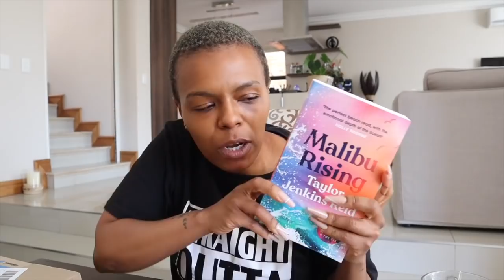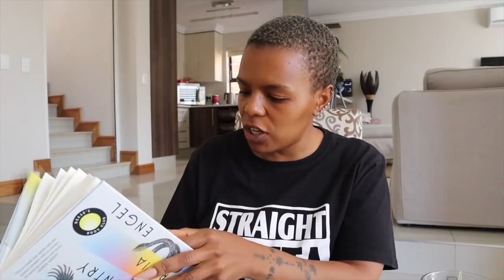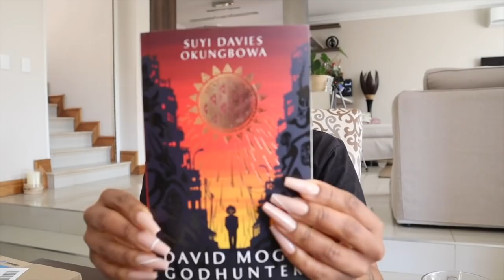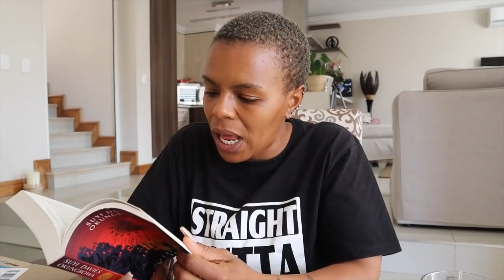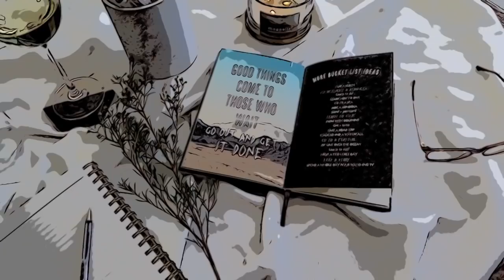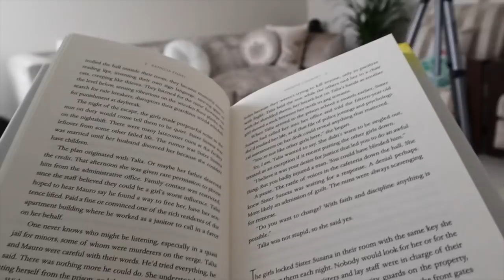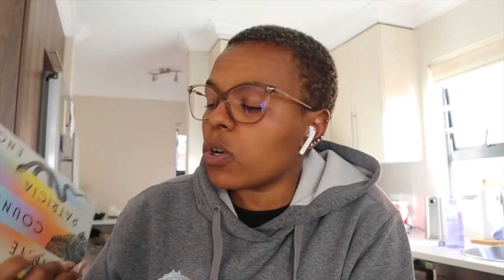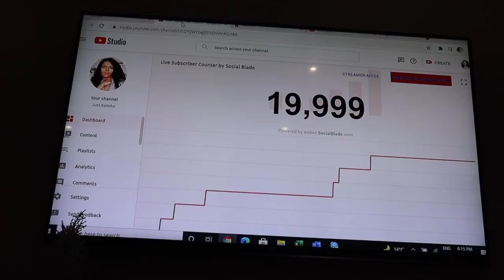HOME VLOG|New Reads, Cranberry Cinnamon French toast, Mental Health Update, 20K SUBS & THANKING YOU!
Hey Dolls,

It's another home vlog! Not in the best space in this one, but not all vlogs can be all happy go lucky you know.

THANK YOU SO MUCH FOR 20K SUBBIES!!!

xoxo
JK

JK.

Hi!

K.